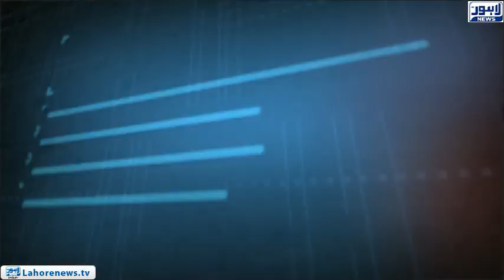Tamasha - Part 03 - How can reduce traffic accidents ?